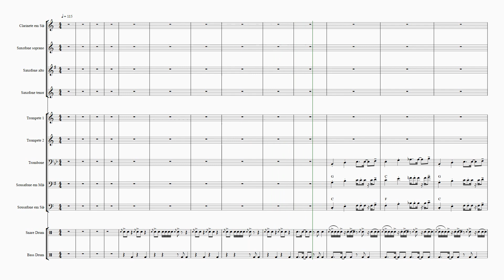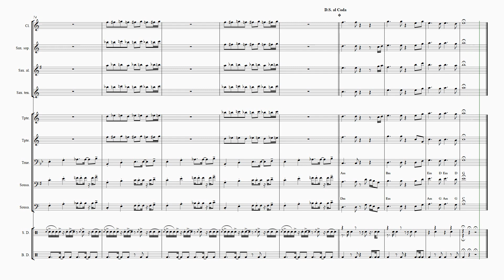Mercy Mercy Mercy - Play Along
Play Along - Versão de Unidos do Swing para Mercy Mercy Mercy, música de Joe Zawinul.